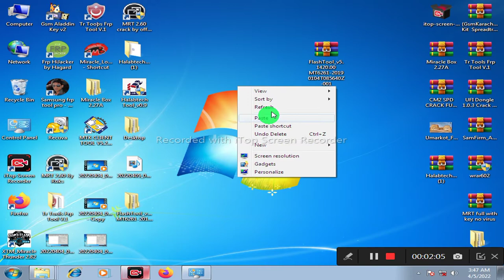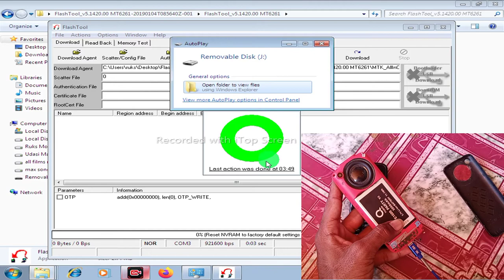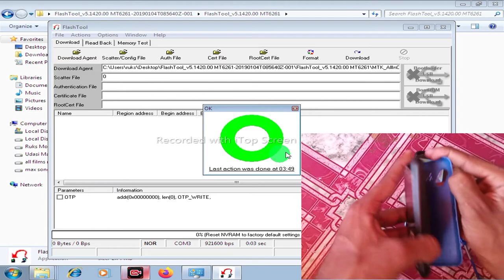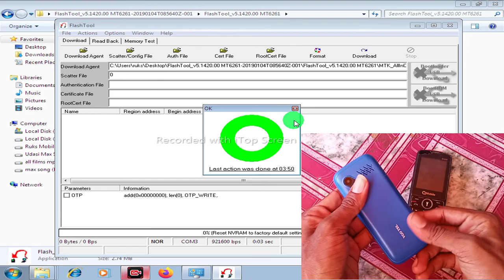Keypad All Mobile Password Unlock Free Tool MTK Cpu Qmobile VgoTel All Mobile Unlocking Free Tool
🙏نمسکار دوستوں🙏
                           Hello
                                                 🌺welcome🌺

download link 👇👇
FreeSoftwareByRuks